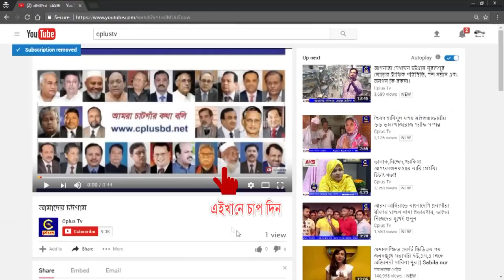ফটিকছড়ির লেলাং ইউপিতে যাতায়াতের রাস্তা কেটে দিয়েছে দুর্বৃত্তরা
ফটিকছড়ির লেলাং ইউপিতে মধ্য রাতে যাতায়াতের রাস্তা কেটে দিয়েছে ১০/১২ জনের দুর্বৃত্ত্বের একটি চক্র।
গত ১১ জানুয়ারী বৃহস্পতিবার রাত আনুমানিক ৩ টায় পূর্ব শাহনগর তালুকদার বাড়িতে এই ঘটনা ঘটে। এ ব্যাপারে তালুকদার বাড়ির আব্দুর রহমানের স্ত্রী ছেনোয়ারা বেগম বাদী হয়ে একই এলাকার মো: হারুনের ছেলে মো: আরমান, হাজিরখীল ফয়েজ আহাম্মদের ছেলে মো: মানিকসহ অজ্ঞাতনামা ৮/১০ জনকে বিবাদী করে ফটিকছড়ি থানায় ৪১/১৮ একটি অভিযোগ দায়ের করেন।

জানা যায়, দুর্বৃত্তরা পুলিশ পরিচয় দিয়ে পরিবারের সবাইকে অস্ত্রের মুখে জিম্মি করে রাখে। পরে বাদীর ছোট ছেলে ওমর ফারুখ সু-কৌশলে পার্শ্ববর্তী মসজিদের ইমামকে ফোন করলে ইমাম সাহেব বাড়িতে ডাকাত ডুকেছে বলে মাইকিং করলে চারদিক থেকে লোকজন ছূটে আসার আগেই দুর্বৃত্তরা পালিয়ে যায়।
এর আগে মুখোশধারী স্বসস্ত্র দুর্বৃত্তরা পুলিশ পরিচয় দিয়ে তাদের জিম্মি করে রেখে যাতায়াতের রাস্তা কেটে দেয় এবং আলমারির তালা ভেঙ্গে ৩ ভরি স্বর্নালংকার ও নগদ ৫০ হাজার টাকা নিয়ে যায়।